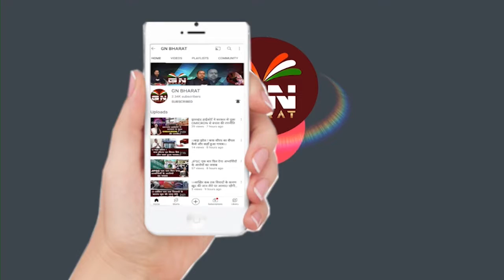Gumla || आकांक्षी जिले में हुआ है बेहतर काम, झारखंड को देंगे और मदद - पुरुषोत्तम रुपाला